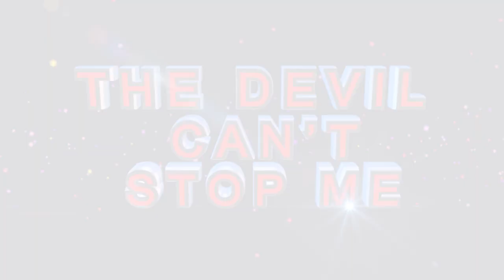WOMAN DESTINED TO LIVE BY A WHEEL CHAIR HEALED l Prophecy & Healing by Prophet KA Semono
Listen to the Testimony of a woman who had a problem with her legs which were constantly sore with the probability of using a wheel chair in the near future.